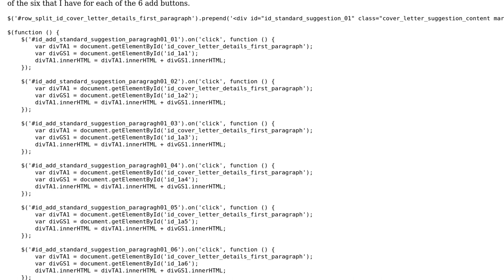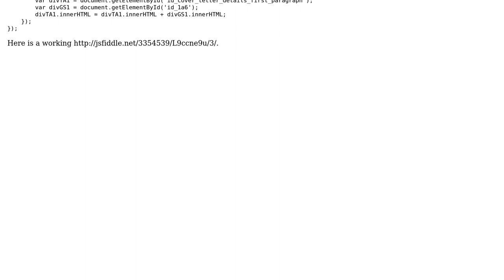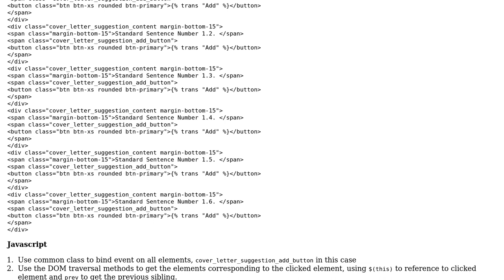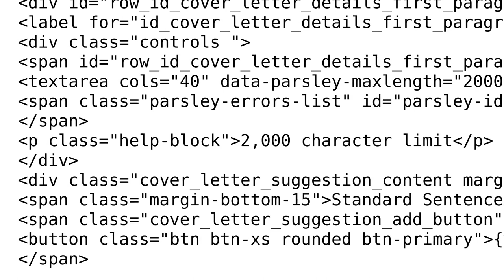Code Review: Displaying text on button click (2 Solutions!!)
Code Review: Displaying text on button click

With thanks & praise to God, and with thanks to the many people who have made this project possible! | Content (except music & images) licensed under CC BY-SA | Music | Images & others | With thanks to user user3354539 user Tushar user khairul.ikhwan user Jamal and the Stack Exchange Network Trademarks are property of their respective owners. You are responsible for your own actions.